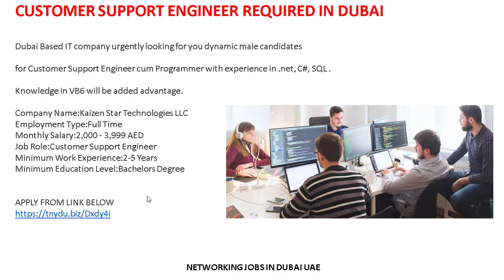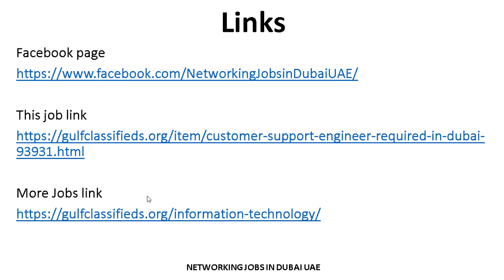CUSTOMER SUPPORT ENGINEER REQUIRED IN DUBAI | How to Apply | Networking Jobs in Dubai UAE